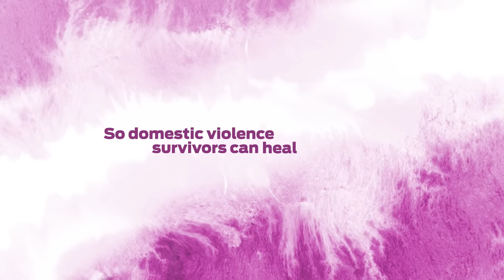A survivor and her pet find refuge in each other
Domestic abuse survivors and their pets need more places to shelter together. Here's why.